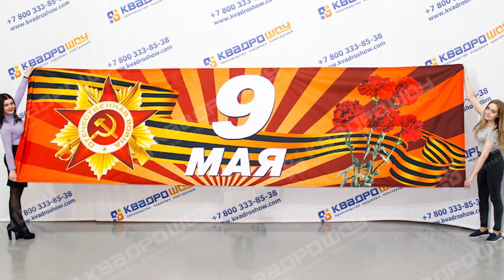ДЕКОРАЦИИ 9 МАЯ 2025 День Победы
9 мая День победы - Надувные декорации: Геостат, Орден, Здвезда, Имитация пламени, Флаги, Цветы гвоздики, Палатки Звоните , пишите: 💥ПОДРОБНЕЕ ⬇ ⬇ ⬇

Надувные фигуры отлично подойдут для украшения не только открытого пространства, но и внутри помещения. Надувными декорациями можно украсить периметр школы, детского сада, центра культуры, концертный зал, актовый зал, городской парк, городскую площадь или стадион.

Декорации к 9 Мая в наличии и под заказ
Обратите внимание, что на сегодняшний   день все декорации к 9 Мая, представленные в ассортименте, имеются в наличии. Оформить заявку на понравившуюся конструкцию или заказать индивидуальный пошив, можно по телефону или напишите нам на e-mail

Установка надувных фигур от компании «КвадроШоу» не требует привлечения специального персонала и сложных монтажных работ. Всё, что нужно – это ровная поверхность и доступ к электрической сети

Демонтаж надувных фигур так же не займёт много времени, а конструкция в не надутом виде легко поместиться в специальную сумку, где может храниться до следующего использования

В комплектации надувная фигура поставляется с нагнетателем воздуха, ремкомплектом, упаковочной сумкой, паспортом, инструкцией, гарантией. Для монтажа фигуры на грунте, возможно дополнительно приобрести комплект растяжек

Спеши заказать!  Все подробности (фото, размеры, цены) на сайте производителя или по телефону